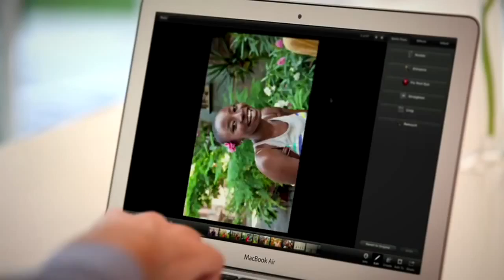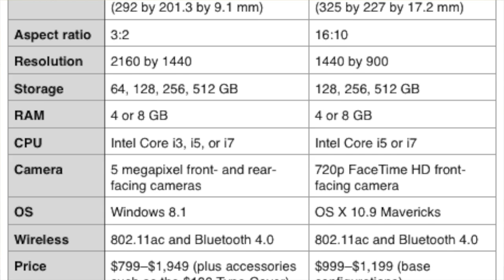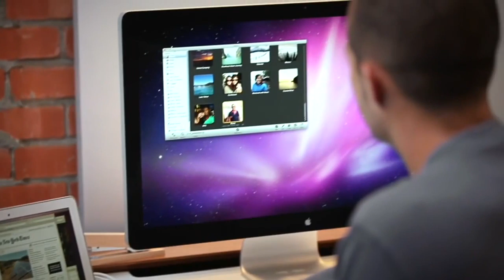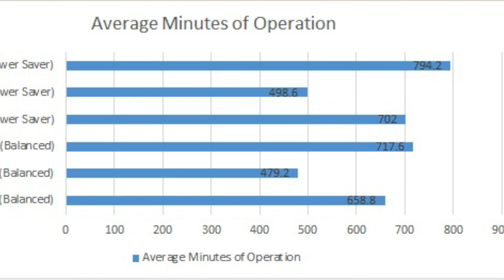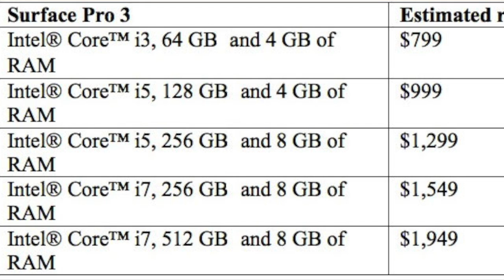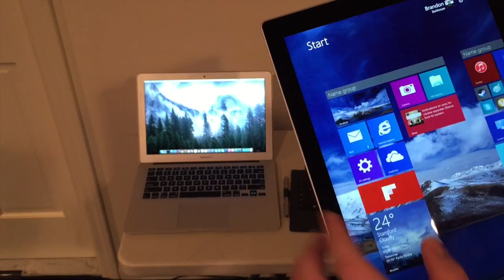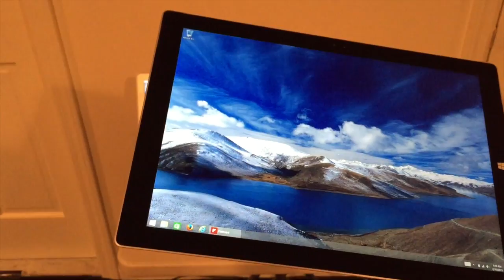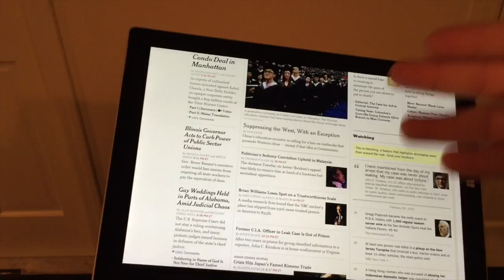Macbook Air vs. Surface Pro 3: In-depth Comparison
My fellow geek kings & queens, here's Brandon Gee's take on the differences between Apple's Macbook Air & Microsoft's Surface Pro 3..As always he explores both machines in-depth, to the full extent, and puts his opinion on them...Like always we want to thank everyone for watching, if you like what you see, you can subscribe for more quality content like this, like the video if you think its worth while, and of course enjoy!!